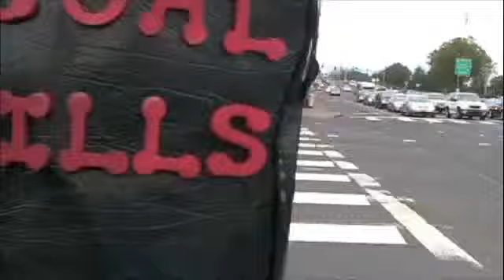Green Energy Chases the Coal Monster (Part 1).flv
Coal to Green by 2015!  Vancouver activists from the Sierra Club's Coal Free Washington show what to do with coal!